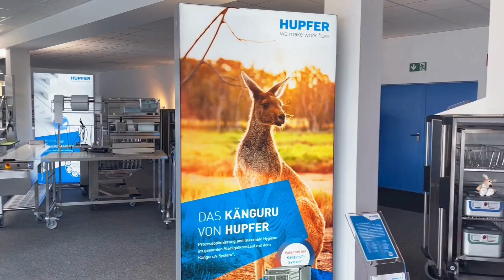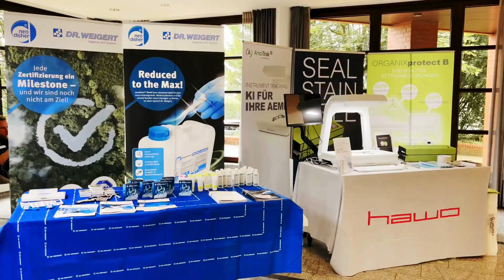Medical Pop-up-Expo 2024